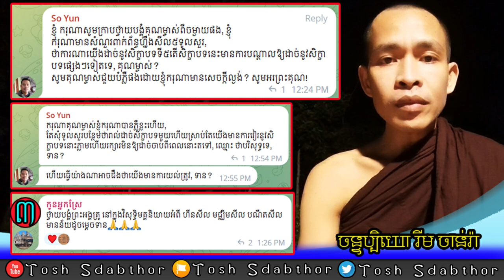សីល - Rim Chanra Answer And Question 2023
សំណួរ-ចម្លើយ អំពីសីល